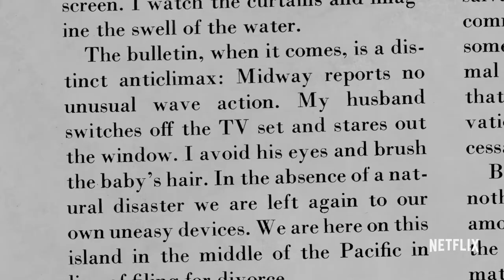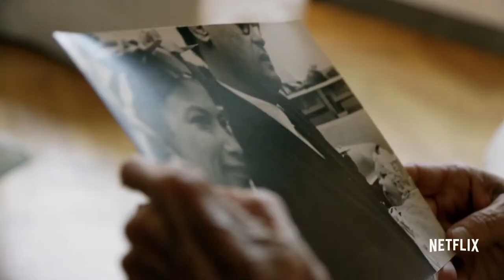Joan Didion: The Center Will Not Hold Official Trailer HD 2017